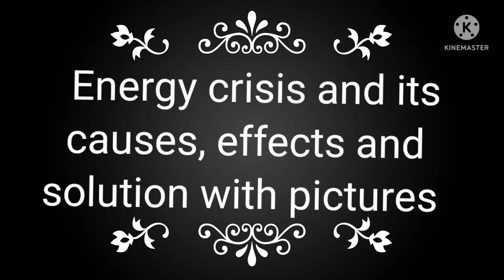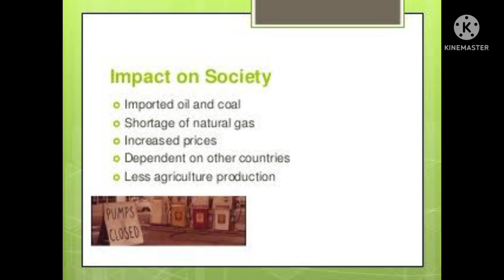Energy crisis and it's effects , solution and causes with pictures series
energy crisis
solution
effects
causes
suggestion
impacts